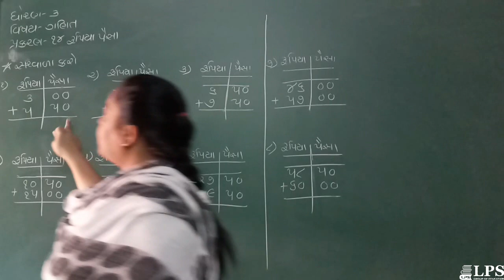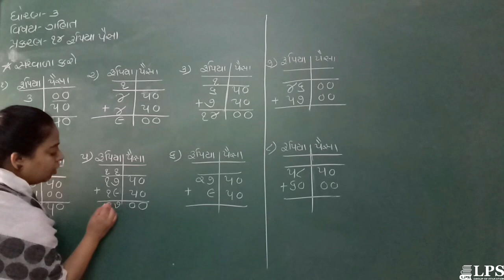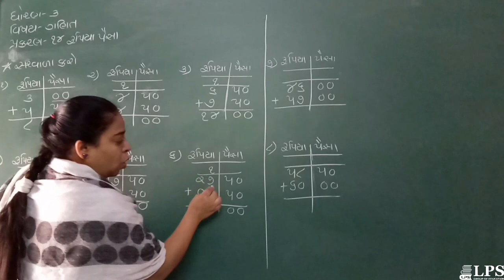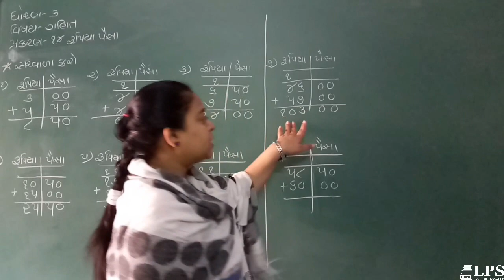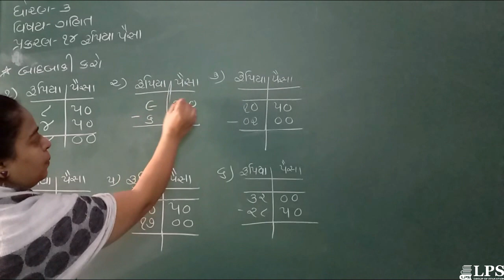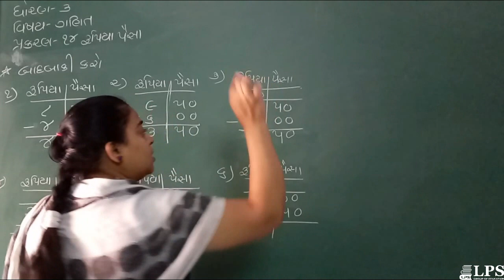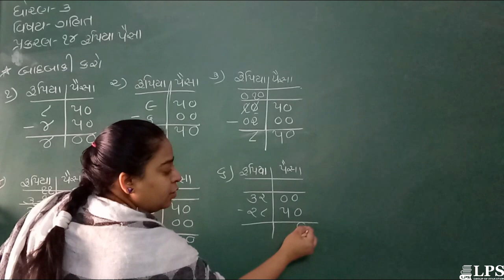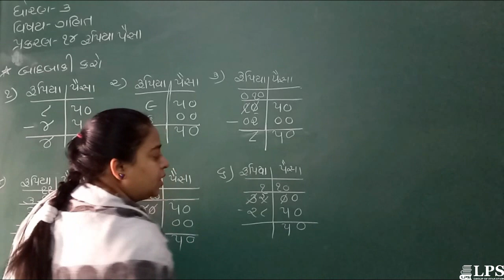STD 3 MATHS CH 14 PART 3